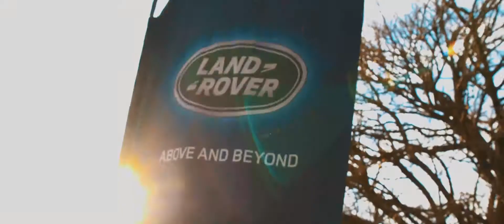Landrover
Landrover - Bloemfontein